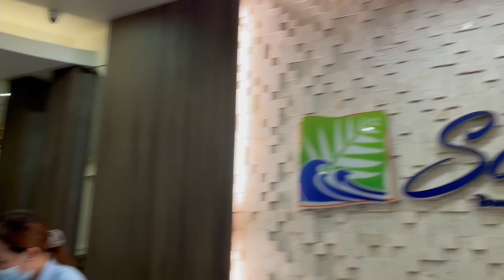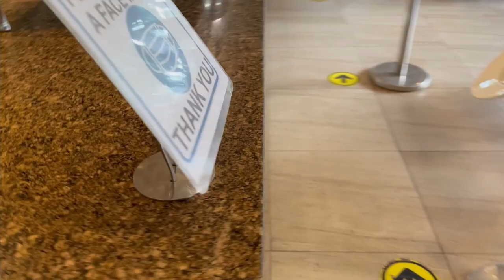Solina Beach and Nature Resort (Carles, Iloilo)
It was a nice experience to visit such a great place. Indeed, an unforgettable experience to be able to explore Carles, Iloilo. We stayed in Solina Beach and Nature Resort. Such a quite place, relaxing, and their staff are really nice. We stayed in Balay Palangga and Kamalig. They also arranged our Gigantes Island Tour.

From Iloilo City, we ride a van in Tagbac Terminal going to Carles, Iloilo. They drop us in Solina Beach and Nature Resort. Travel time is 3 hours and we paid 350 per person.